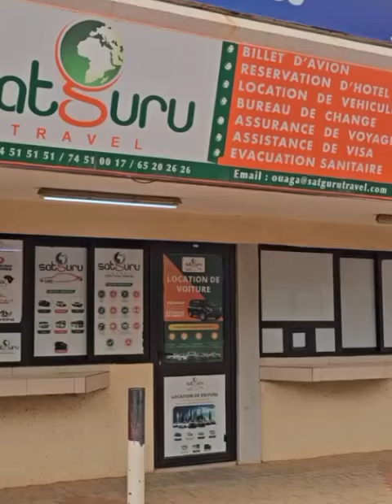J'ai menti à ma femme 😭